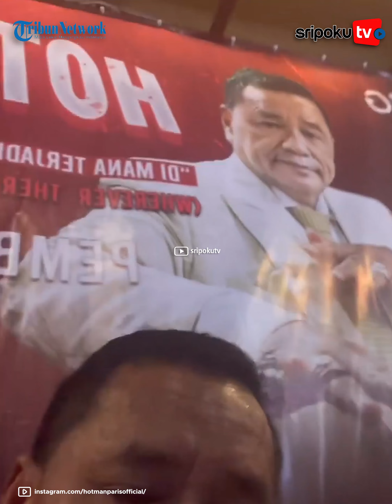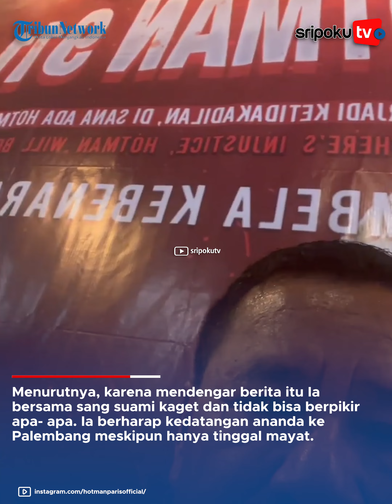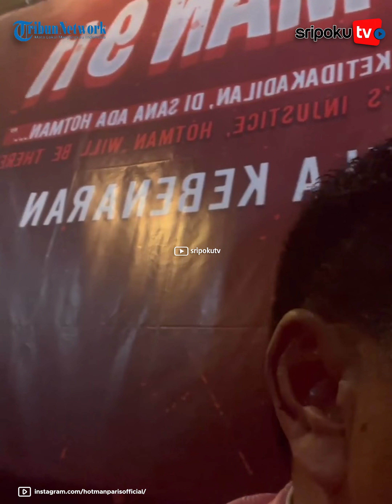Ibu di Palembang Ngadu ke Hotman Paris, Anaknya Meninggal di Ponpes Ternama di Jawa Timur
Seorang ibu di Palembang bernama Soimah, mengadukan anaknya yang meninggal saat sedang menimba ilmu di Pondok Pesantren ternama di Jawa Timur.

Satu diantaranya Soimah yang anaknya  meninggal saat menuntut ilmu (sekolah) di pesantren ternama di Jawa Timur tepatnya di Probolinggo.

Dengan berurai air mata Soimah menceritakan dengan Hotman Paris, kisah anaknya yang dikembalikan pihak pesantren dalam keadaan sudah dibungkus kain kafan.

Soimah mengatakan, sungguh miris, tragis dan menyakitkan hati dan keluarga tidak ada kabar sakit atau apapun itu, dari anaknya tiba-tiba dapat kabar dari pengasuh pondok pesantren telah meninggal dunia pada Senin,  22 Agustus 2022 pukul 10.20 WIB

Lihat informasi terkini bersama kami, di:

Palembang.tribunnews.com